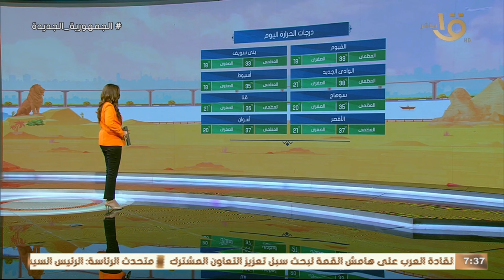موجة شديدة الحرارة.. تعرف على حالة الطقس اليوم